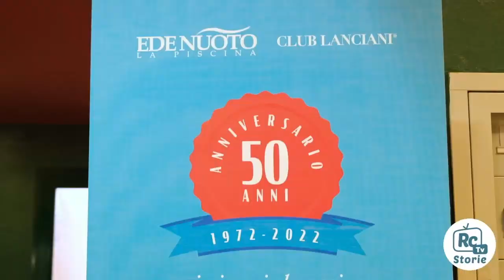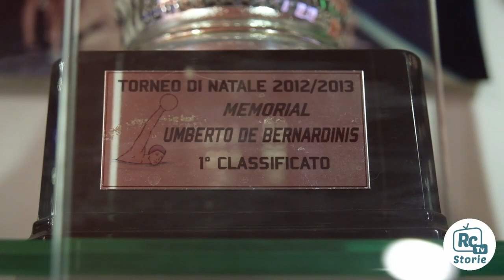ACSI: Torneo di pallanuoto under 12 presso il Club Lanciani in collaborazione con Roma Water Polo